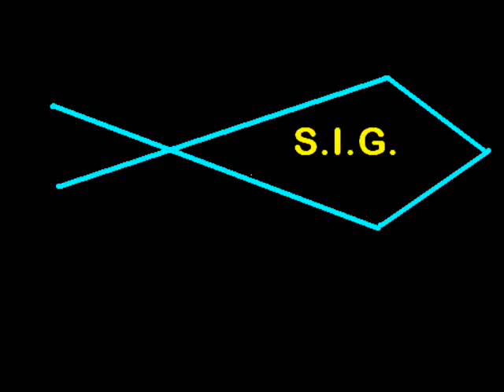26.08.2010 Zaporizhzhya.Ukraine.Good places for quests....wmv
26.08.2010 Zaporizhzhya.Ukraine.Good places for quests...